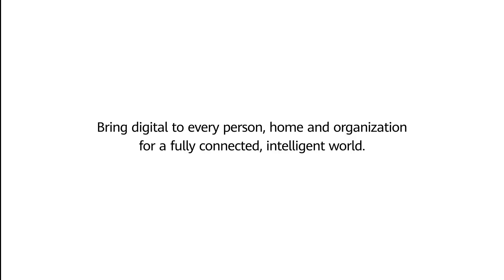Huawei: The Most Advance Radio Telescope On Earth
What are the contributions of radio astronomers and why do need a next-generation radio telescope? At Huawei Connect, we sat down with Square Kilometre Array’s Director-General Philip Diamond to learn more about SKA’s mission and efforts around the world. We hear about the importance of the collection of dishes in South Africa as well as the collection of dipole antennas in Australia to detect the signature of hydrogen.

Diamond also shares the challenges SKA face in building the largest scientific facility on earth, namely the need for power supply and computing power to process the volumes of data. He talks about Huawei’s collaboration with the Shanghai Astronomical Observatory in developing the first regional SKA center. Watch the clip to learn more.